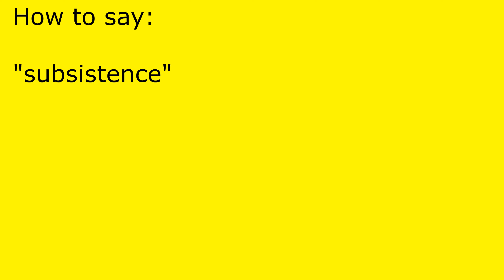How to pronounce subsistence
subsistence pronunciation.